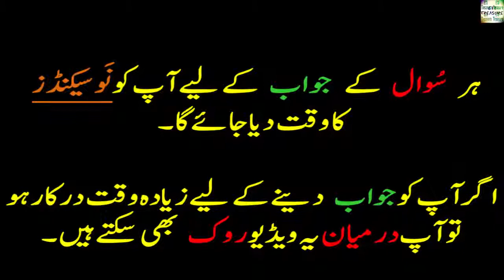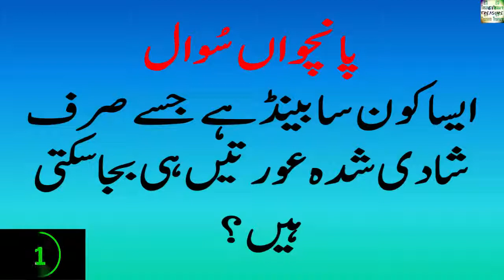brain iq test | paheliyan in urdu with answer | Common Sense test in Urdu | مزیدار اردو پہیلیاں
Assalam-O-Alaikum Friends...

Me ne yaha ap dosto ke liye ek aisa YouTube channel banaya hai jahan par buhat sari ,urdu riddles aur brain teasers aur common sense kay questions aur is kay sat sat tricky and mazay kay funny questions ,double meaning aur bacho ki paheliyan our iq test questions aur on ke jawab bhi saath hain.

Aur in sub kay sat kuch interesting and funny videos bi ho gayi

Dosto agar ap interested he aur regular humari videos dekhna chahte he to please humaray is youtube channel ko lazmi SUBSCRIBE kare kiunke me yaha rozana is tarah ki urdu paheli aur common sense test in urdu ki videos upload karta rehta hu.

THANKYOU

اسلام علیکم دوستوں . . .

میں نے آپ دوستوں كے لیے ایک ایسا یو ٹیوب چینل بنایا ہے جہاں پر بہت ساری پہیلیاں ، ذہنی آزمائش کے سوالات، کامن سینس سوالات ، اردو پہیلیاں ، فنی سوالات ، ڈبل میننگ سوالات ، بچوں کی پہیلیاں ، آئی کیو ٹیسٹ،جرنل نالج اور ان كے جوابات بھی ساتھ ہیں .

آپ دوستوں سے گزارش ہے کہ  اِس چینل کو لازمی سبسکرائب کرے کیونکہ میں یہاں روزانہ اِس طرح کی اُردو پہیلیاں اور ذہنی آزمائش کے سوالات اور جوابات کی ویڈیوز اپ لوڈ کرتا رہتا ہو .شکریہ